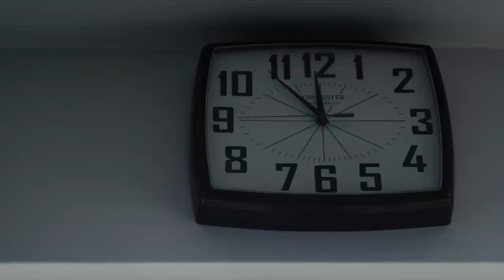Time Matters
Ultra-cyclist Richard Curtis was the victim of a car accident in 2018 which left him with permanent brain injury. His world changed forever. He began searching for ways to return to a normal life and the sport he loves.

In 2018 Richard was in the shape of his life, fresh from representing Great Britain at the Gran Fondo World Championships. Time Matters shines a light on a life changing moment, and Richard’s struggles thereafter. It serves as a sombre reminder that life is precious, and simple pleasures like riding your bike should not be taken for granted.

Time Matters has been lauded by the following international film festivals:

Best Shorts - Winner Award of Excellence
Top Shorts - Finalist
Vienna Indie Short Film Festival - Semi-Finalist
San Francisco Indie Short Film Festival - Semi-Finalist
London International Film Festival - Honourable Mention
Venice Shorts - Official Selection
Chicago Indie Film Awards - Official Selection
Santa Monica Shorts / California Indies - Official Selection
Amsterdam Short Film Festival - Official Selection
International Extreme Sports Festival - Official Selection
The First Time Filmmaker Showcase - Official Selection

A film by HUMAN for Kinesis UK.